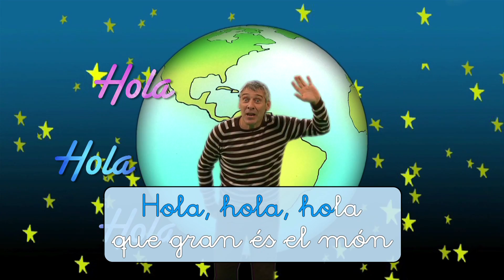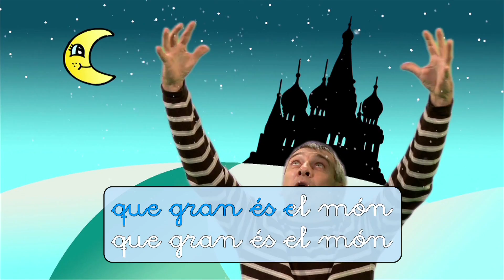Jordi Tonietti - Hola Hola